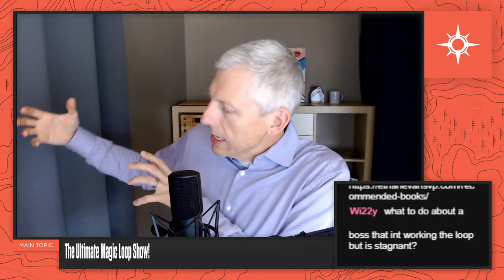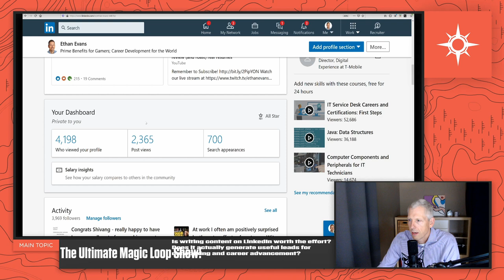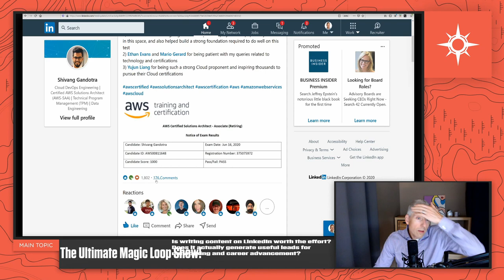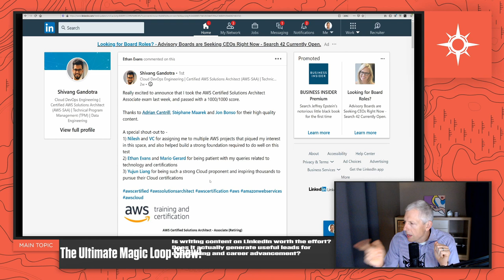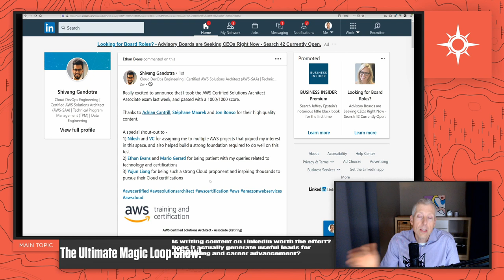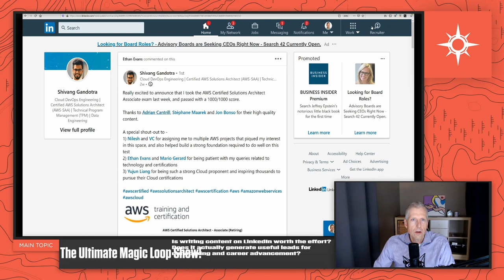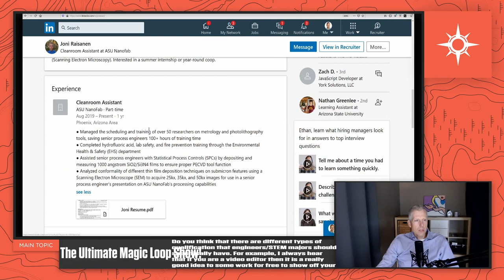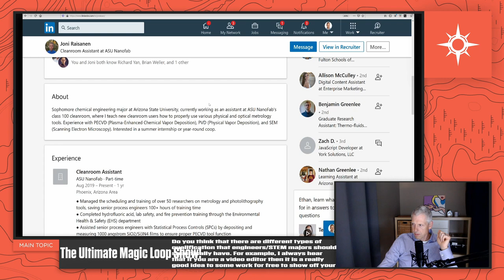The Magic Loop: 5 Steps To Get Promoted Faster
You have been at your company for a while, you’re working really hard, but for some reason, you’re just not getting promoted.  What are you doing wrong?  Why do some people get promoted faster?

Surprisingly, the key to getting promoted is not work harder, it’s about getting the right work done.  Watch Ethan Evans, VP of Twitch Prime at Amazon, talk about The Magic Loop.   The Magic Loop is 5 simple steps Ethan has developed over the last 25 years of management that you can implement now, which will grow your career.

Stream Questions
- How early is too early to ask for a promotion?
- What is the best way to connect on LinkedIn?
- For LinkedIn, do you think quality over quantity matters?  What is better?
- Do you think LinkedIn will evolve as a primary platform like Instagram/Twitter for advertising and exposure?
- Is writing content on LinkedIn worth the effort?  Does it actually generate useful leads for networking and career advancement?
- Do you think that there are different types of qualification that engineers/STEM majors should specifically have.
- How do I apply the magic loop if doing the basic job is consuming most of my time, energy and mental capacity to do well? How can I get to from step one to two?
- Would you recommend applying the Magic Loop for ALL levels of management?
- Does the amount of hours you put in, the high level of your work product, and application of the Magic Loop truly equal the sheer speed you can move up the ladder at?